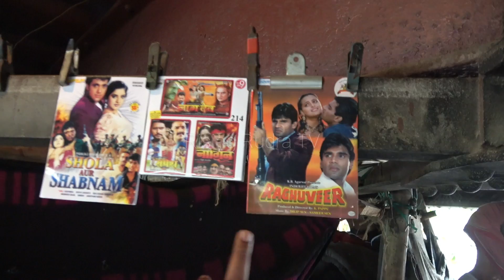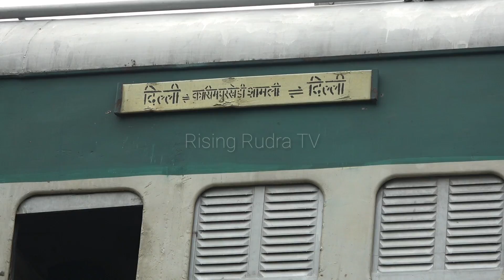Loha pul के नीचे रहने वाले लोगों की अनोखी दुनिया | Part-2 | लोहा पुल